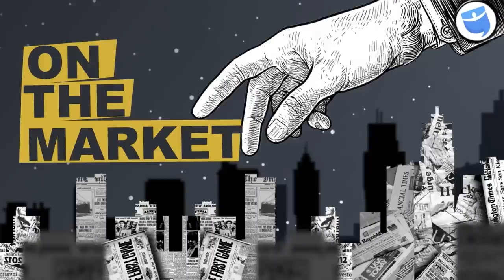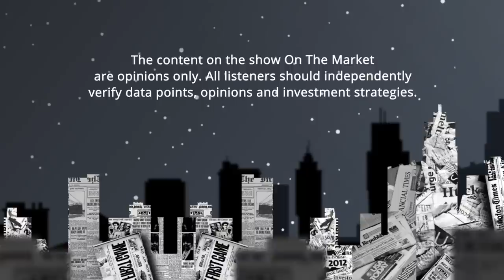One Real Estate Investing Move That Works in ANY Housing Market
Episode #129

The housing market has dealt a tough hand to real estate investors as of late. Prices are staying the same, but mortgage rates are rising, rents have peaked, and so-called “easy” investments have been increasingly difficult to manage. The “lazy” investors who bought simple short-term rentals are now sitting with empty units, and BRRRRers that never adjusted their strategy are stuck with standard houses producing bleak returns. What’s the right move to make when investing is harder than ever before?

We wanted to know what’s REALLY happening in the housing market. So we brought on short-term rental expert Avery Carl, father of the BRRRR method David Greene, and luxury flipper James Dainard, to get their opinions on what’s working, what isn’t, and what investors should do now. Surprisingly, all these experts agree that ONE type of investing is the best way to go, and it’s such an obvious choice that you may miss it.

But, before this real estate investing strategy smackdown begins, we’ll get to know the current states of short-term rentals, flipping, and BRRRRing, plus which strategies are making money and which are falling flat. This is a new housing market; if you want to make it, you can’t play by the same rules.

00:00 Intro

01:31 Who Knows the Housing Market?

05:36 Are Short-Term Rentals Still King?

09:55 Timestamp: BRRRR Faces Big Hurdles

14:35 Flipping is On Fire!

20:00 Lazy Investors Leave Short-Term Rentals

26:14 Who Should Be BRRRRing?

32:17 Strategy Smackdown

44:37 Connect With the Guests!